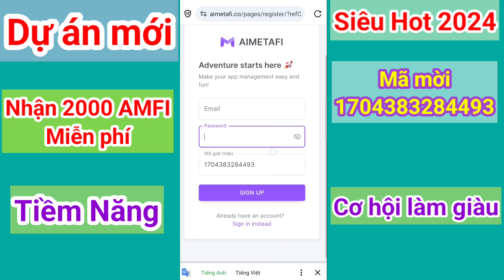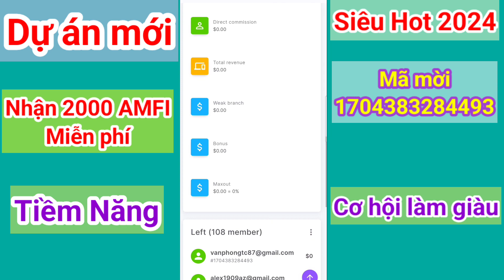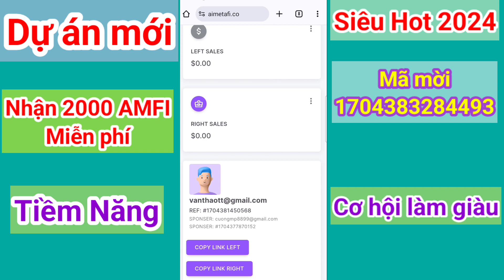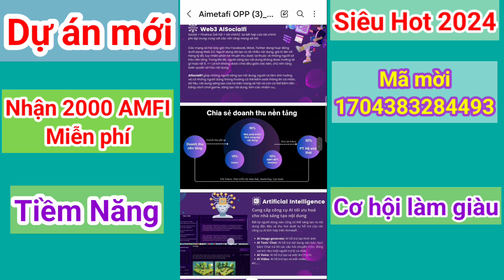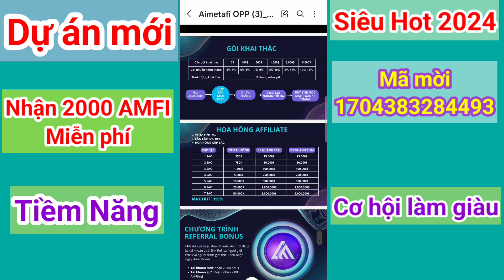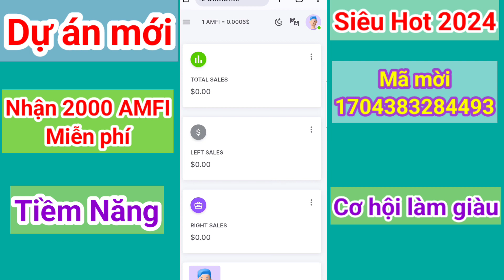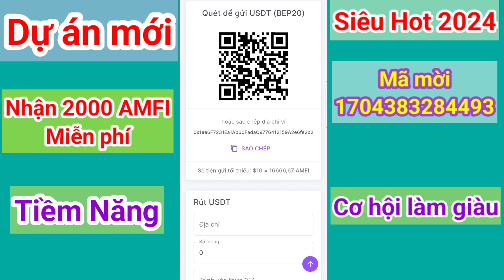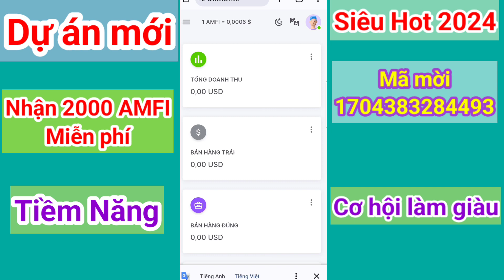Nhận 2000 AMFI miễn phí. Dự án tiềm năng. Có Văn Phòng Hà Nội - Sài Gòn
👉Văn Phòng công ty
- Khu vực Hà nội : Tòa Big Tower , 18 Phạm Hùng , Mỹ Đình, Nam từ Liêm, Hà Nội
- Khu vực SG :  địa chỉ 602 pham văn đồng tp thủ đức TPHCM
👉𝑮𝒓𝒖𝒐𝒑 𝑻𝒉𝒂̉𝒐 𝑳𝒖𝒂̣̂𝒏

🚨 Tuyên bố miễn trừ trách nhiệm : - Nội dung video của mình là review trải nghiệm và chia sẽ đến các bạn những app và wed kiếm tiền mà mình biết được. Sau khi xem xong video, chọn chơi hay không là tùy vào sở thích và quyết định của mỗi bạn - Mình không khuyến khích và chịu trách nhiệm nếu các bạn làm theo mình.

🎉Chào mừng các bạn đến với kênh ThảoMy  MMO..!!

👍Là kênh chuyên đăng những video về Kiếm Tiền Online, Review App Kiếm Tiền, Đào Coin, Nhằm đem đến cho mọi người những cái nhìn khắc quan khi tham gia và giúp mọi người một phần nào đó kiếm được nhiều tiền hơn đó là mong muốn lớn nhất của mình..😁

🔰 Theo dõi kênh của mình

🔰 Tham gia👇
👉Kênh telegram official

❇️ Các chủ đề hay được tìm kiếm
kiếm tiền, kiếm tiền online, kiếm tiền online 2024, kiếm 13$ từ nền tảng booking, làm nhiệm vụ kiếm tiền, mới nhất 2024, đặt đơn ảo kiếm tiền, kiếm tiền mới nhất 2024, ThảoMy MMO
© Đây Là Video Gốc Bản Quyền Thuộc Về ThảoMy MMO
© Copyright by ThảoMy MMO 👉  Do not Reup